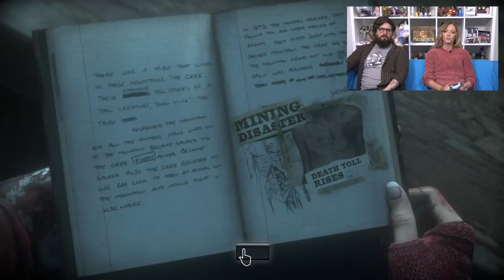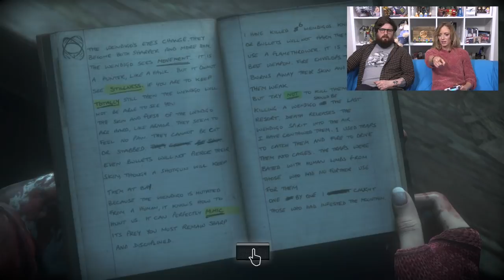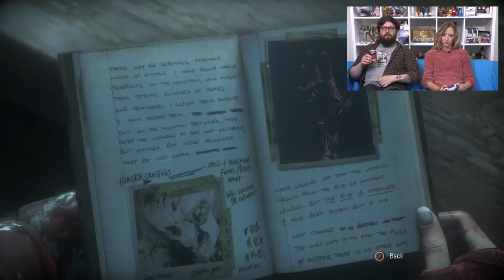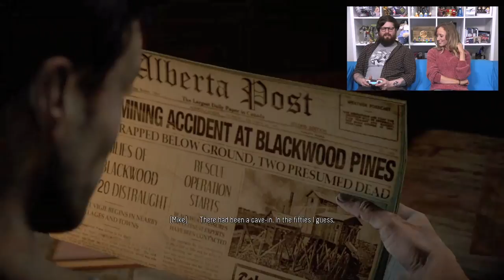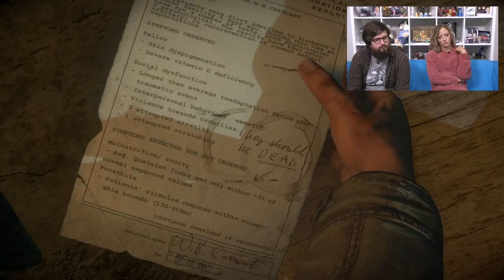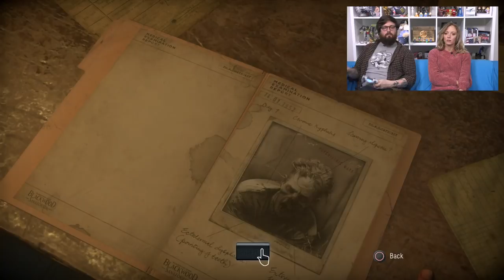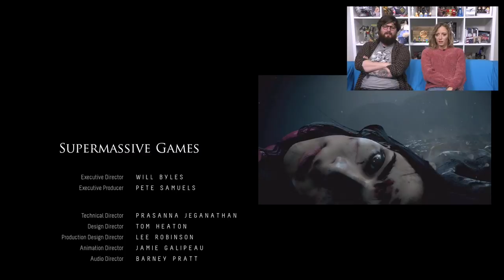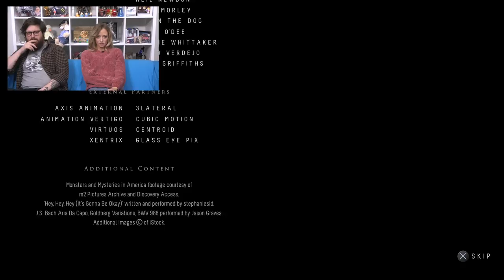Let's Play Until Dawn Episode 5: JESUS HOTSAUCE CHRISTMAS CAKE!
UntilDawn In the final episode of our Until Dawn Let's Play, Aoife and Johnny try their best to get everyone out alive, though we all mean that doesn't really bode well for our current survivors. Who will make it to the ending intact? Only one way to find out...